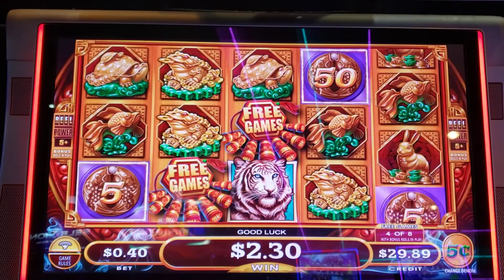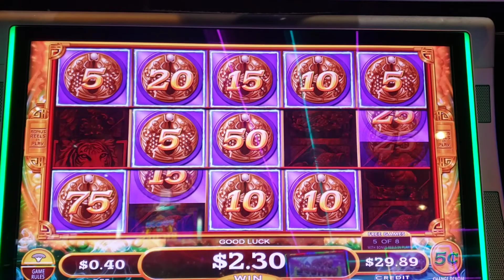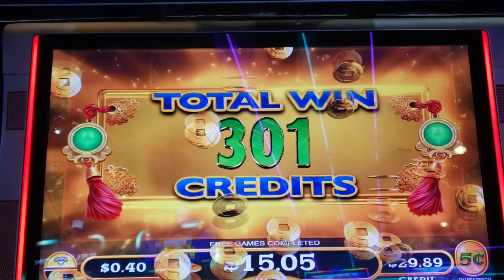Mighty Cash Bonus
Small win is better than no win!